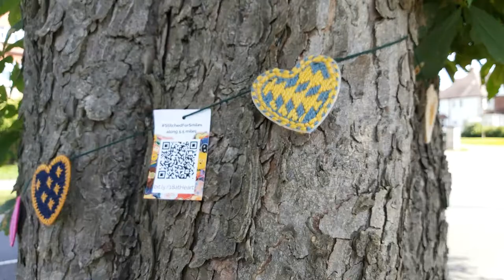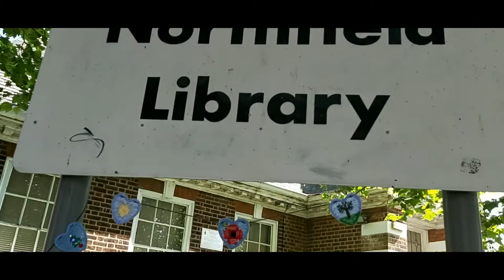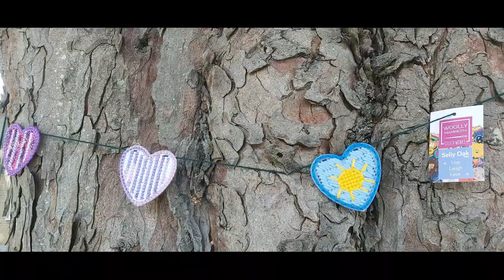The 18 at Heart 'yarn bomb' artwork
On 15th and 17th July, some of the stitch team hung around 700 hearts up on trees and railings, along the no. 18 bus route through South Birmingham. StitchedForSmiles along 5.5 miles!